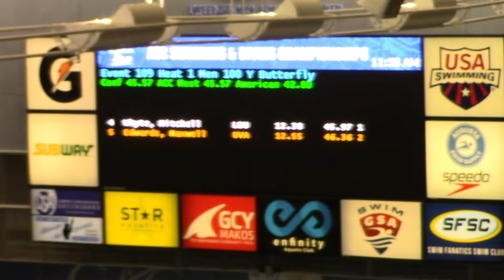100 BK Mitch Swim off